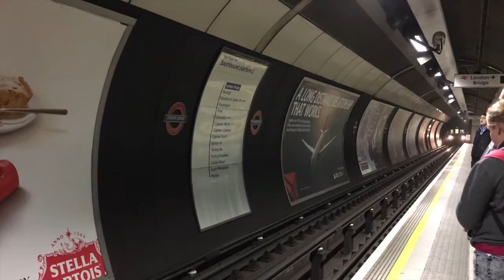VLOG #1 Novembre a Londra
Primissimo Vlog...se ne volete altri lasciatemi un pollice in su cosi capisco che è stato apprezzato e ne faccio altri